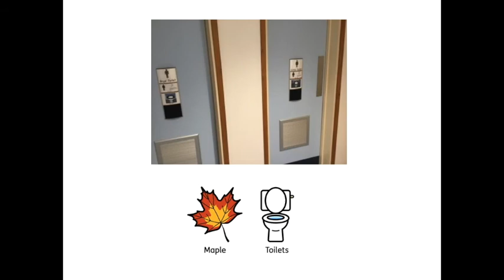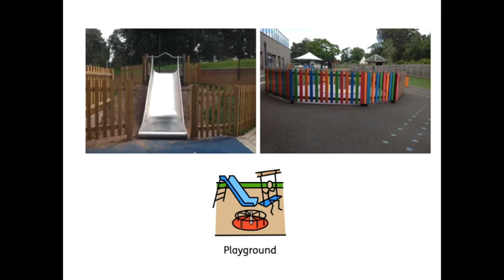Maple Class Transition Video